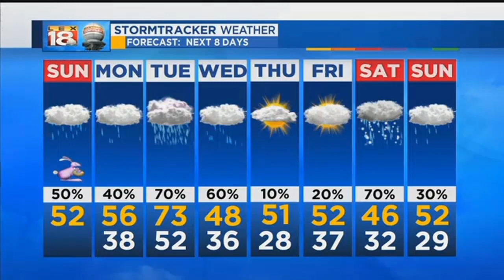Sunrise Weather - Sunday, April 1, 2018 - 7 a.m.